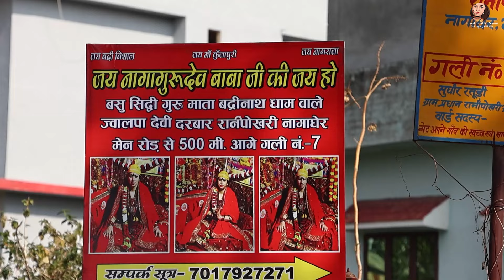महिला दिवस पर कीजिए देवी के इस स्वरूप के दर्शन।। International women's day special story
Uttrakhand Ki Nauni के इस खास इंटरव्यू में कीजिए इन देवी जी के दर्शन। हाल ही में इनकी कुछ वीडियो बहुत ज्यादा वायरल हुई। जिसको लेकर हमारे अंदर भी इनसे बातचीत को लेकर इच्छा जगी और यही इच्छा हमको लेकर गई इनके द्वार रानीपोखरी तक, बाकी इन्होंने क्या कहा आप खुद देखिए और खुद सुनिए।।
माता जी का कॉन्टैक्ट नंबर -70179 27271